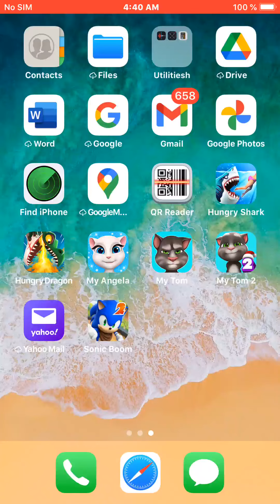My Talking Angela iOS Gameplay Walkthrough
Viewer's attention: Dance Start: 00:22
Viewer's attention: Level Change: 02:46

Best Wishes 💖💖💖
Thanks 💖💖💖